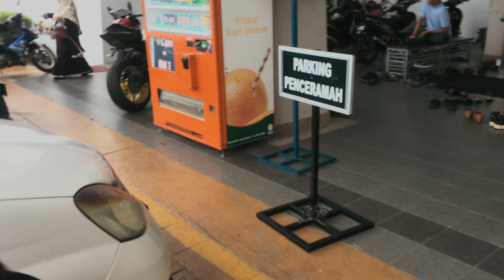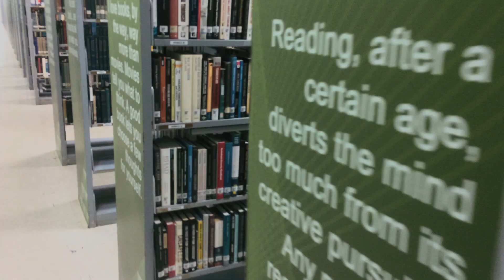a week of university (univlog 3)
Hi friends, for this week I have to settle all my registration stuff and we had a meet up with freshies for my courses. I also attend one of my friend's friend wedding day so enjoy💕

MUSIC
Perhaps Love (Prod.By 박근태) -  Eric Nam, Cheeze
 어쿠루브 - 하고 싶은 말

➡️ camera: ip5s